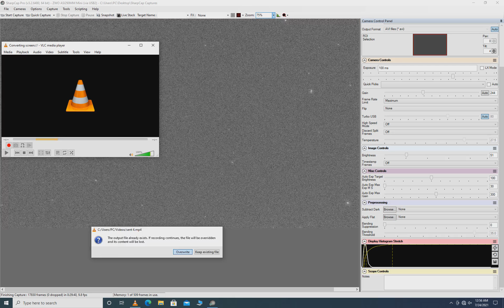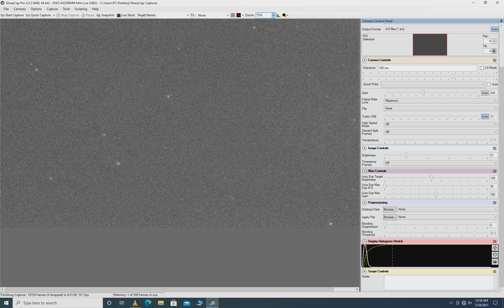Night sky tracking session: training n° 3: night between 23/07/2021 and 24/07/2021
Setup:
Camera ZWO ASI 290MM (IMX290MM: 1/3” (5.6mm x 3.2mm)
Lens 100mm/2 (U.S.S.R. brand “Helios”) used in old night vision device
Field of view: H (around 3° 12’ 00”), V (around 1° 49’ 20”)

Software managing the camera: SharpCap
Video capture: VLC (introducing some lags, in reality the video stream was far more fluid (10im/sec))
Capture parameters readable on the interface of SharpCap (right part of the screen)

Den Haag, Netherlands
24/07/2021: 00H58-01H00 (around) (local time)
Partly cloudy night, almost full moon
The tracked object(s) is(are) always un-resolved, punctuals: it(they) seem(s) like small elongated track because of the time exposure used for videos (100 ms/im: 10im/s).

Area in the sky considered from my position: South East direction, angular altitude from horizon between 30° and 50°, during observation.

Manual tracking on simple video tripod.